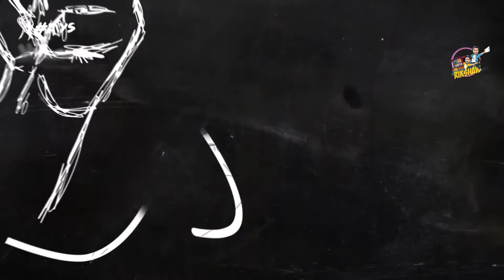Hafeez Uddin - PSP Na- 245 Bi-Elections Karachi | Mera Yeh Show Season 2 Episode 12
Another Informative, Intellectual Episode with Syed Hafeez Uddin Candidate for PSP NA-245 in Bi- Elections of Karachi under supervision of Most successful mayor of Karachi " Syed Mustafa Kamal "
Pakistan needs This type of Educated and Well informed Politician.

00:00 Highlights
00:35 Intro
01:28 NA-245 k har masail ka hal sirf psp k pas hai ?
03:06 Apki Performance
03:40 Apka halqa kiya model halqa hai ?
04:55 Sindh Assembly Imandar ko afford nahi karsakti
05:20 K- Electric ka Muhaida kiya ha ?
06:22 Foriegn Funding Case
08:16 Fouj Ka Pakistan ?
09:44 Judges ki 2 Mahine ki chityan
11:34 log Khare nahi honge, Mulk kese thik hoga
13:16 Liaqat Ali Khan
14:01 Satyanasi me kiska hath hai ?
14:51 Political Theory
15:26 PSP me Ane ki Wajah
16:32 Jo koi mayor nahi karska, Mustafa kamal kese krenge
18:45 Article 140
21:11 Qanon hi ghalt he to mustafa kiya karlenge
22:16 Mayor k pas Rights to hen hi nahi.
23:01 Paksitan k log behis hen, Akhir hal kiya he
24:38 Outro